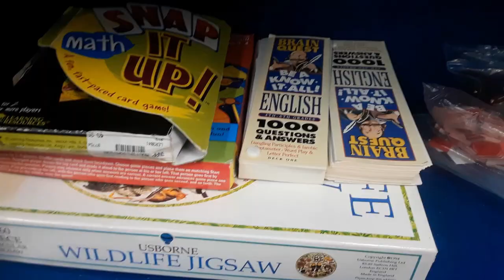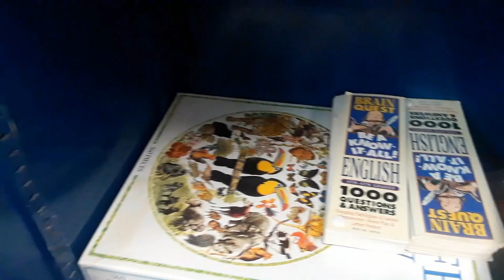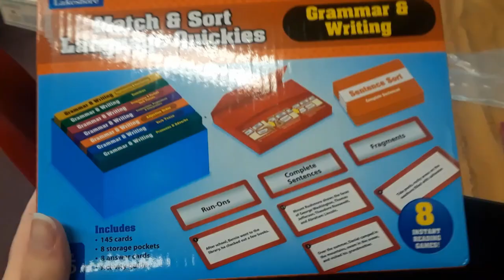How To Use Learning Centers Or Work Stations In Middle School (Student Led Learning)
"I am the vine, ye are the branches: He that abideth in me, and I in him, the same bringeth forth much fruit: for without me ye can do nothing." John 15:5

I believe that each and every moment in school is a teaching and learning moment. Therefore, using learning centers, or work stations in middle school is an additional teaching/learning opportunity. This provides an additional opportunity to individualize learning for the students, and provides a student led learning option.

Music 2 Hues: New Start